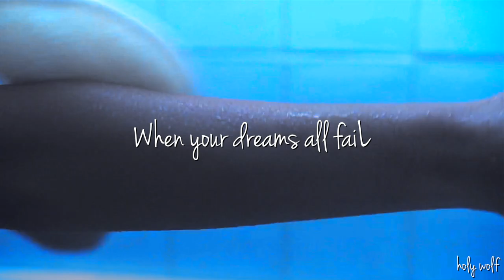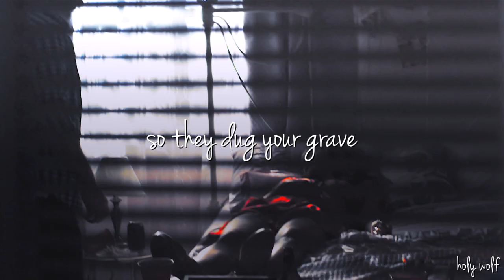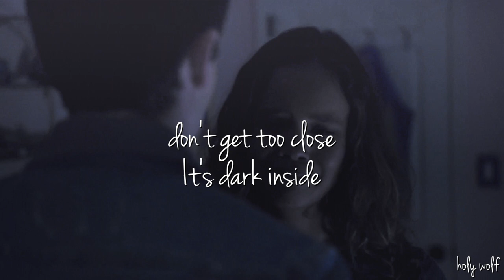jessica davis ✗ demons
It was really very difficult to review the scenes and made this video about what happened to Jessica.

This video is meant to show you that rape is NOT a joke, Jessica was a victim, and thousands of women are every day.

Jessica Davis is a warrior, and was extremely important that 13 reasons why showed this reality of many women, and to encourage us even more to fight against this evil.

This song inspired me to make this video because it shows me that even if we try to hide our biggest demons, bigger fears and insecurities, everything comes up for an hour, because we are all human beings and we have to put our feelings out.

- fandom: 13 reasons why
- program: final cut pro
- song: demons | imagine dragons

watch in 1080pHD + headphones